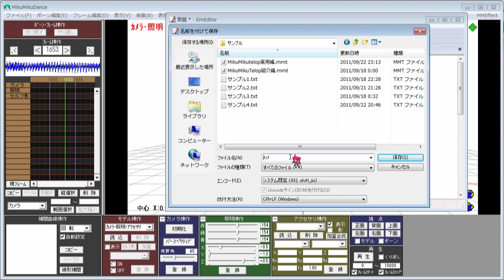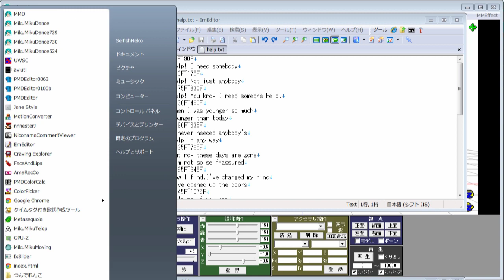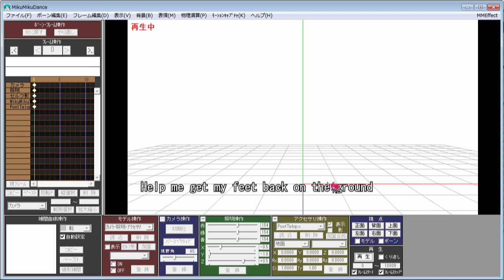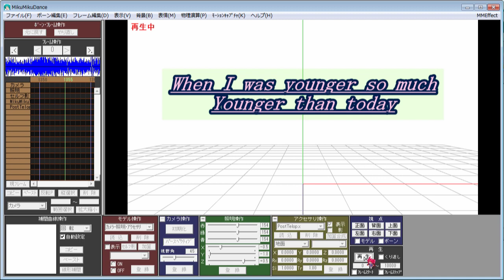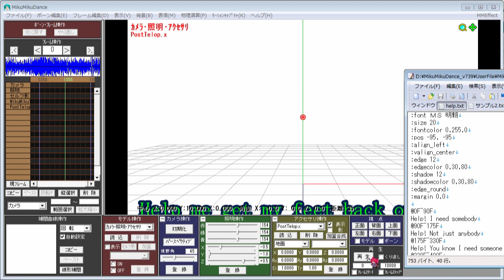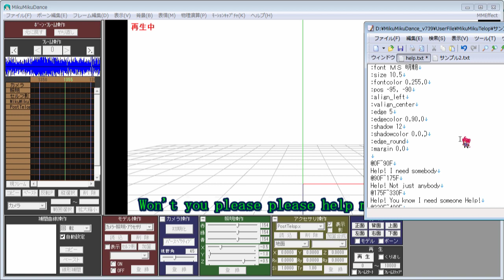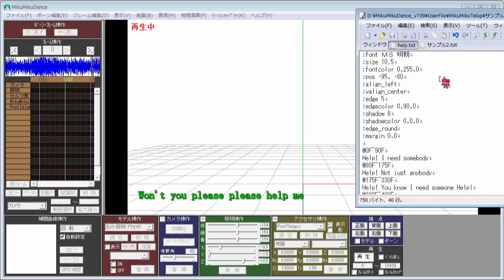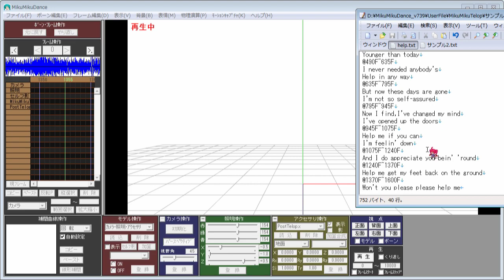[ MMD ] MikuMikuTelop [ MME ]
MikuMikuTelop by SoboroP

MikuMikuTelop Setting file
help_MMT.zip